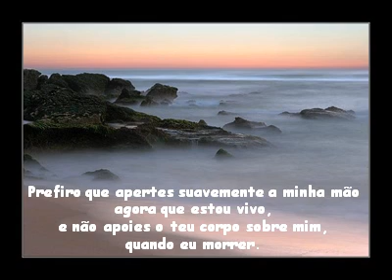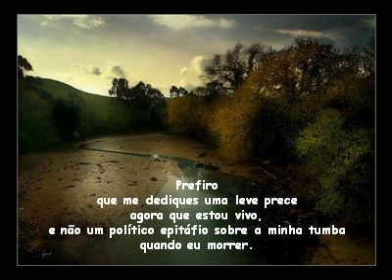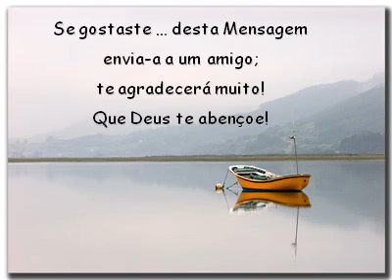AGORA QUE ESTOU VIVO.